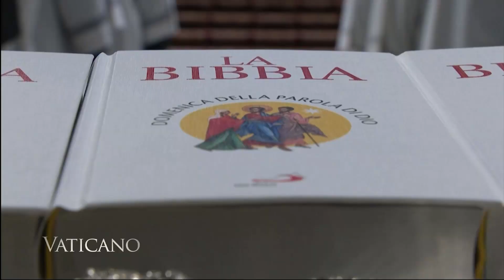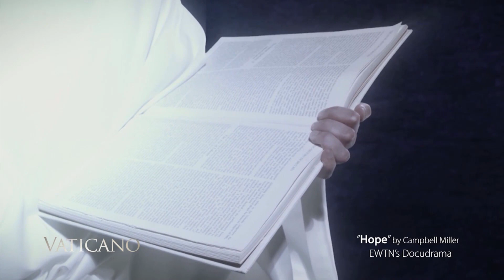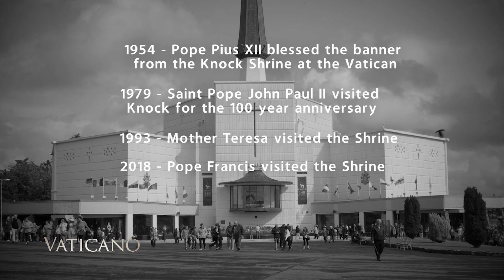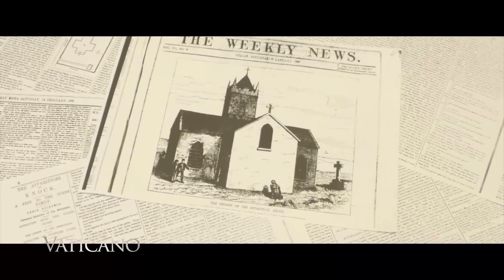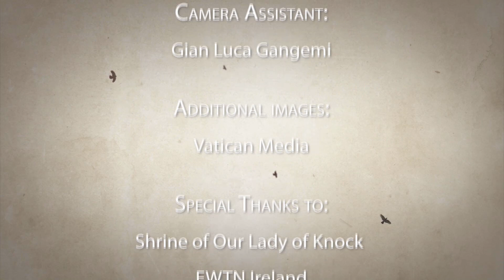New Feast Day, "Sunday of the Word of God" & Our Lady of Knock in Rome | EWTN Vaticano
This Week on EWTN Vaticano for February 9, 2020. Episode 416.

The Vatican celebrates the 140th anniversary of the apparition of Our Lady of Knock; meet the rector of the Shrine, Fr. Richard Gibbons, and learn about the apparitions and miracles at Knock.